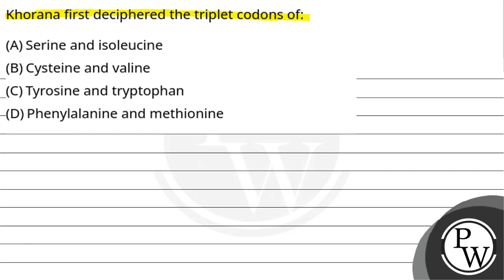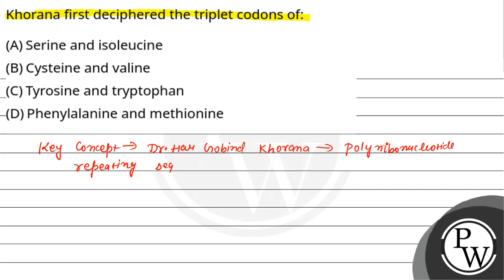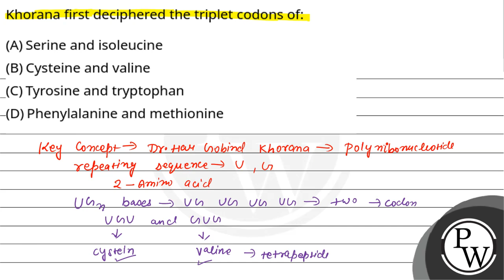Khorana first deciphered the triplet codons of:....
Khorana first deciphered the triplet codons of: 📲PW App